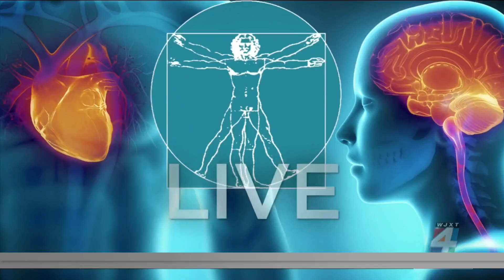Prostate cancer screening better than thought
Dr. Barrett McCormick, Urologic Oncologist at Baptist Anderson Cancer Center, joins us via Zoom to talk about the significance of new cancer blood test.